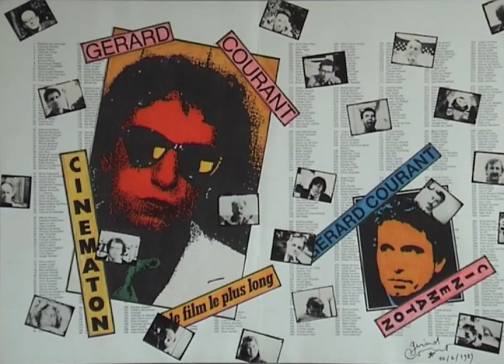Jean-Paul Chayrigues de Olmetta (2021) de Gérard Courant - Cinématon #3138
Jean-Paul Chayrigues de Olmetta  est le numéro 3138 de la série cinématographique "Cinématon", conçue, réalisée et produite par Gérard Courant.
Filmé à Montreuil-sous-Bois (France) le 19 octobre 2021.

La page de la série "CINÉMATON" sur le site web de Gérard Courant

Les archives de GÉRARD COURANT sont disponibles à la vente pour les professionnels de l'audiovisuel, des médias et des institutions :